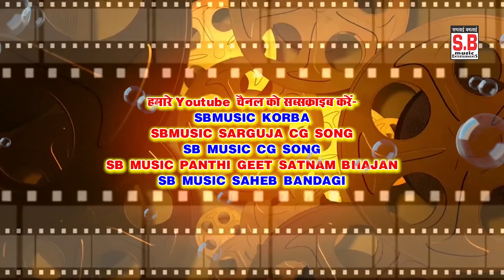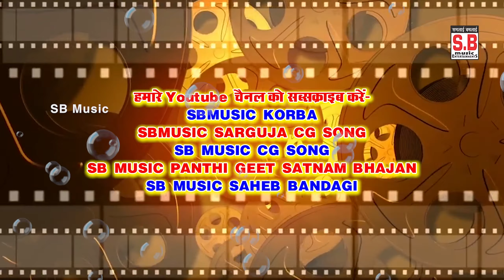Mola Daga Jhan De Gori | Cg Song | Ganesh Banjare Tulsi Varma | Superhit Chhattisgarhi Geet | SB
Song : Mola Daga Jhan De Gori
गीत : मोला दगा झन दे गोरी
Male Singer : P Ganesh Banjare
गायक : पं गणेश बंजारे
Female Singer : Tulsi Varma
गायिका : तुलसी वर्मा
Lyrics : Ravi Pandit
गीतकार : रवि पंडित
Music Composer : Saurabh Mehto, Bablu Mahant
Rhythm : S.K Lahor, Narayan Jaiswal, Ashwani
Ped : Suraj Diwana
Benjo : Narendra Ghritlahre
Producer : Shri Ram Rathore
निर्माता : श्रीराम राठौर
Director : Shri Ram Rathore
निर्देशक : श्रीराम राठौर
Recordist : Nanki ji
रिकॉडिस्ट : ननकीजी
सर्वाधिकार सुरक्षित है : एस.बी.म्यूजिक इंटरटेनमेंट्स छत्तीसगढ़, भारत